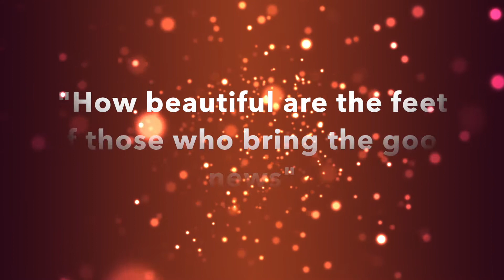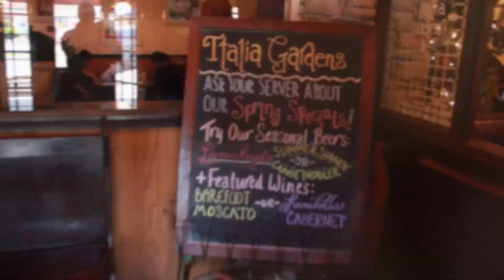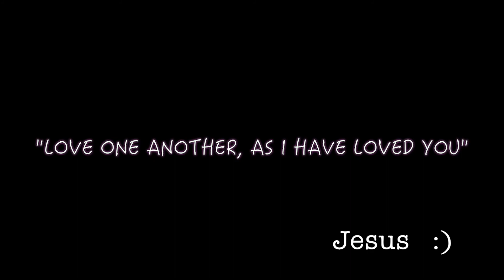Trinity STL cookie sale